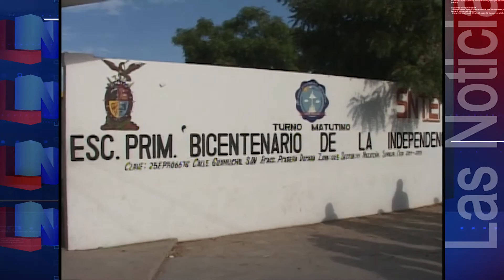"Ni computadoras...ni dinero": prefirió que su hija no vaya a la escuela, antes que rendir cuentas